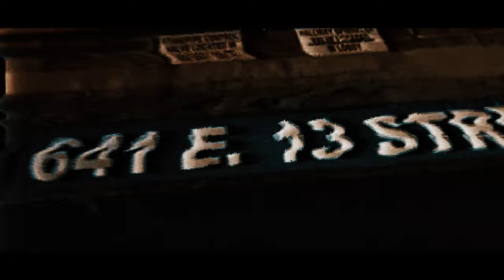Kasper X Rico Huncho - Man Down (Official Music Video)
Shot By @Ty.Vison